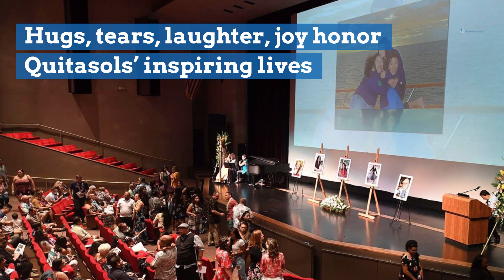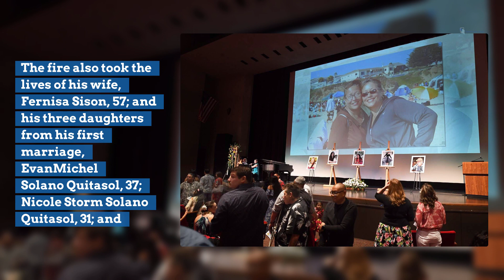Hugs, tears, laughter, joy honor Quitasols’ inspiring lives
Amid the hugs and tears at Sunday’s “Celebration of Life” for Stockton’s Quitasol family, there was just as much laughter and joy expressed. Read the full story